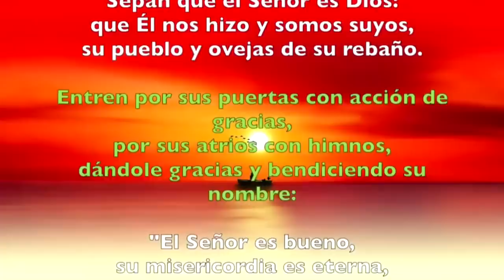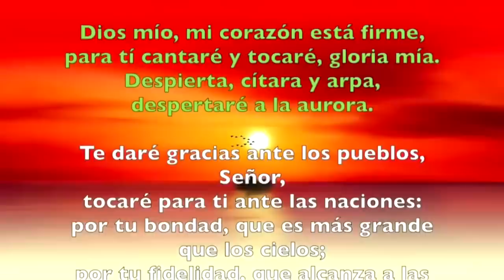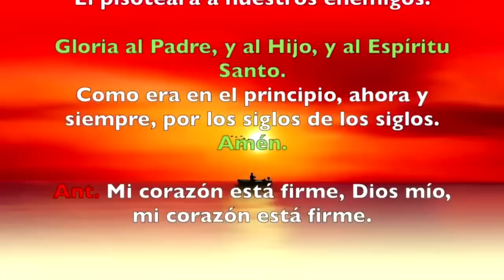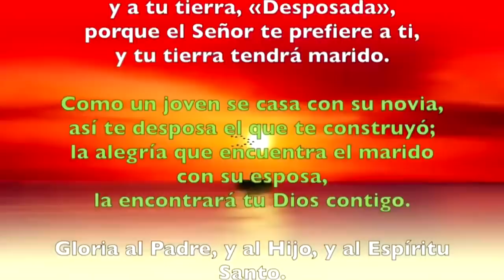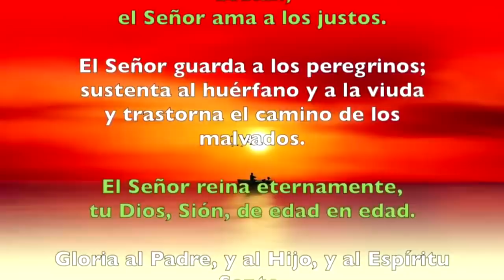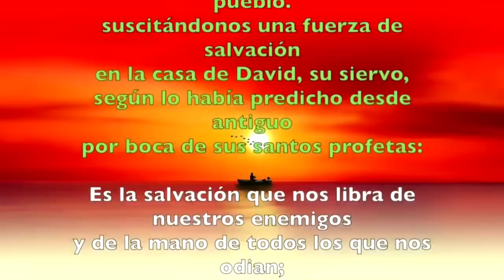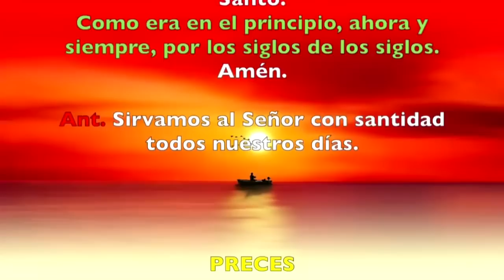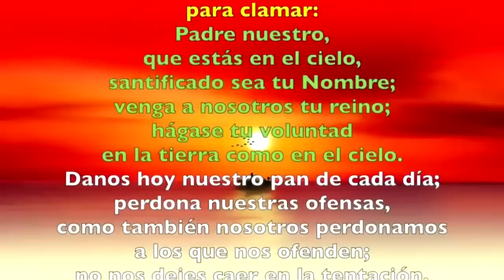Oración de la mañana (Laudes), MIÉRCOLES 28 DE JUNIO 2023 | XII semana Tiempo Ordinario